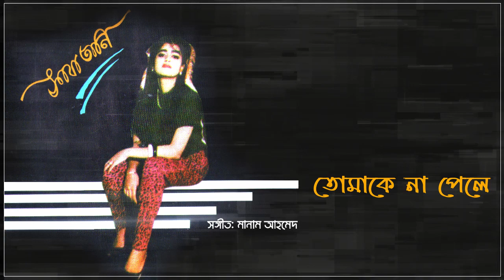Sabatani - Tomake Na Pele | সাবাতানি - তোমাকে না পেলে